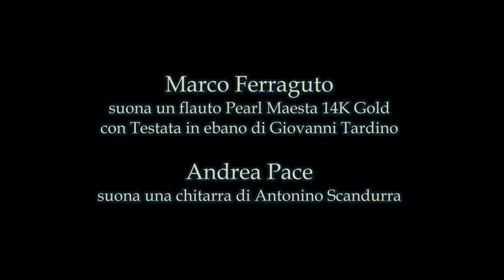E.G.Baron - Sonata in Sol per flauto e chitarra (Video HD)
Il duo Marco Ferraguto (flauto) e Andrea Pace (chitarra) esegue la Sonata in Sol di Ernst Gottlieb Baron, nei movimenti Allegro, Adagio e Presto.